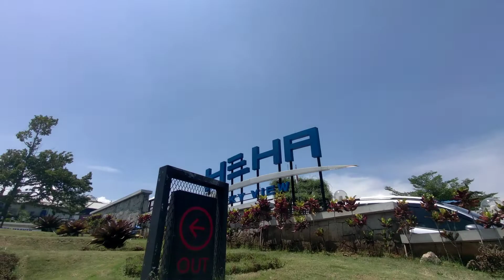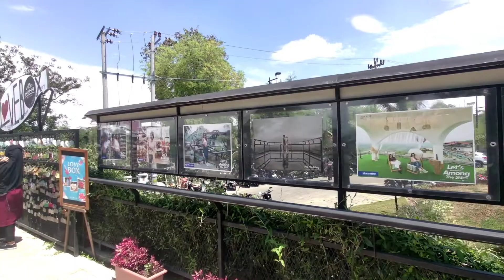HEHA SKY VIEW JOGJAKARTA#wisatajogjakarta#jogjakarta#jalanjalan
mazallchannel kali membagikan video jalan-jalan ke Wisata HEHA SKY VIEW, yang ada di daerah Gunung Kidul, Yogyakarta.
jalan-jalan